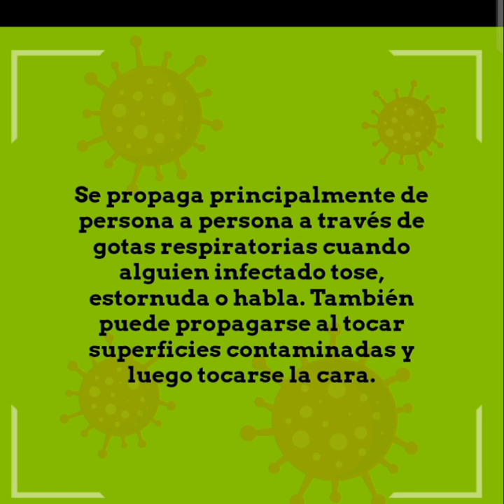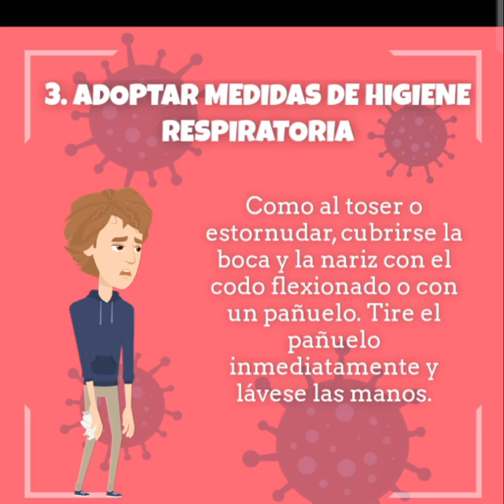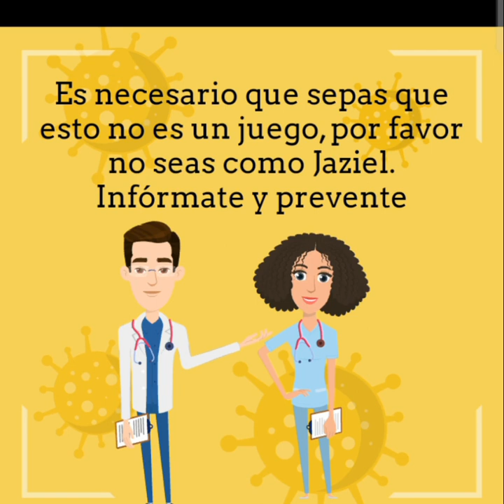Luchando contra el Covid